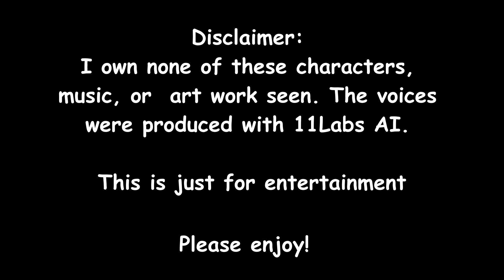Mario is TOO Obsessed with Balls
Mario Monday: Mario shows Luigi the Tanooki Suit and its (arguably) best feature.